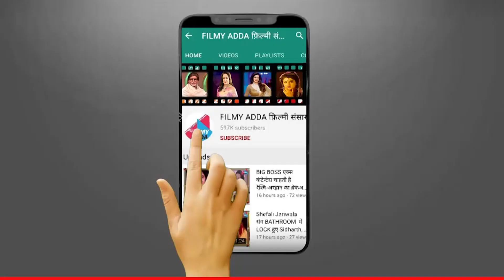बॉलीवुड में फिर आयी बड़ी मुसीबत जानें, अब कैसी हैं सरोज खान की तबीयत , क्या है कोरोना टेस्ट रिपोर्ट